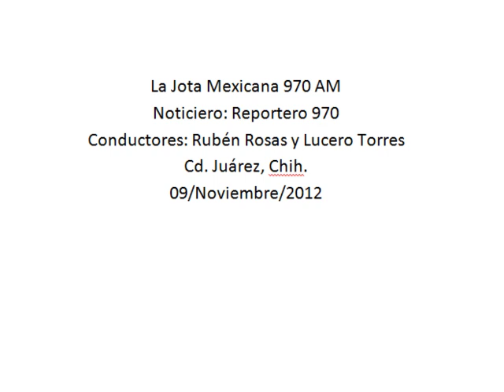Pretende Municipio bajar gasto corriente con el pago oportuno de proveedores